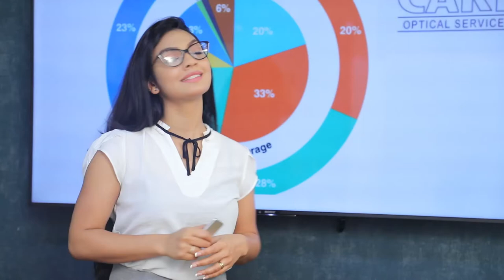මැතිවරණයකට පෙර සියලු අපේක්ෂකයන් වෛද්‍ය පරීක්ෂණයකට යොමු කල යුතුයි | Breaking.lk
මැතිවරණයකට පෙර සියලු අපේක්ෂකයන් වෛද්‍ය පරීක්ෂණයකට යොමු කල යුතුයි